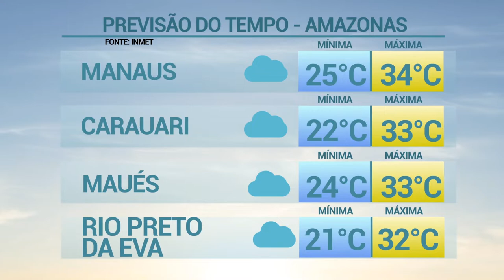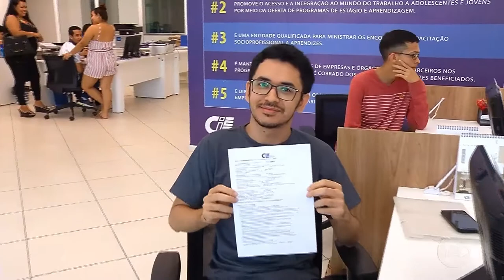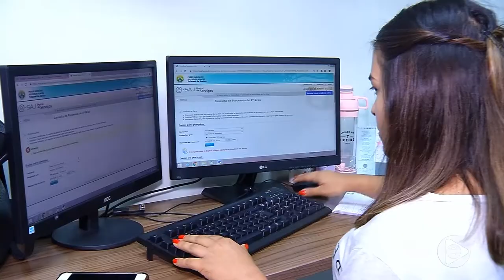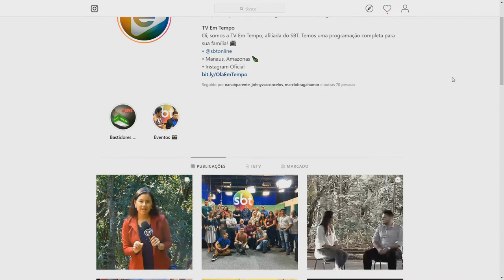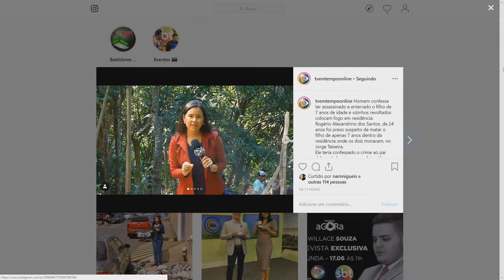6 Horas Notícias – 18 06 2019 04º Bloco